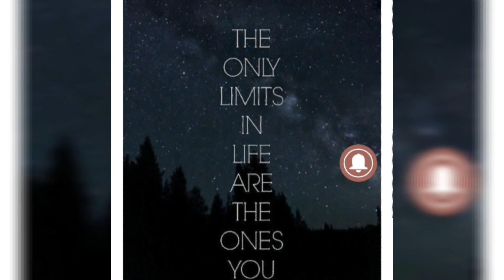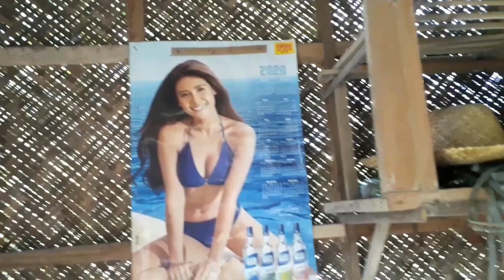FARM TOUR IN NUEVA ECIJA/KATAS NG OFW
Welcome po sa aming mini farm.
Salamat po sa suporta.